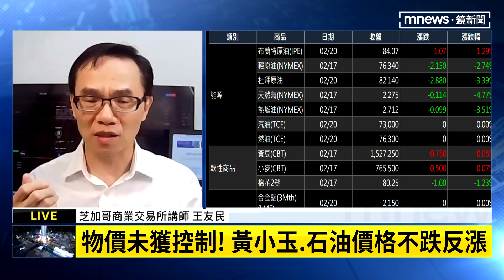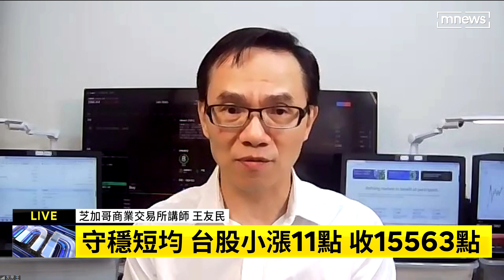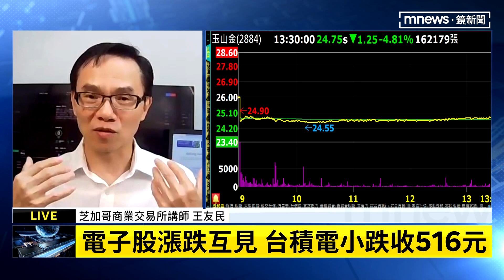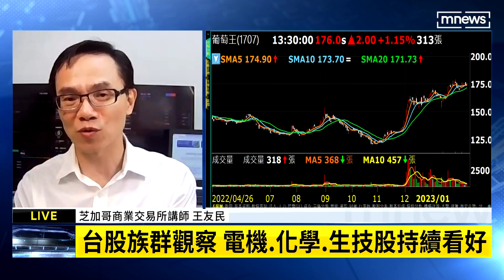【財經脈動】企業財報表現不佳 美股開盤四大指數齊黑 王友民解析｜鏡新聞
美國2/21公布製造業採購經理人指數PMI，這個指數常被拿來衡量商業活動是否成長或下降，另外沃爾瑪、嘉德寶兩大零售業者也公布財報，都對未來展望表達憂慮，美元指數持續強勁，原物料大多也難得走揚。今天我們持續邀請到芝加哥商業交易所講師王友民。